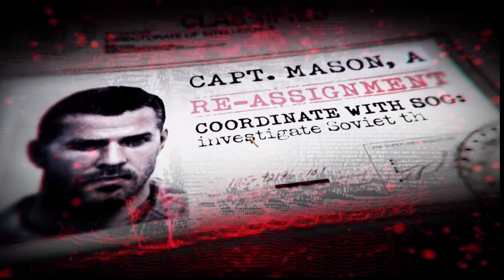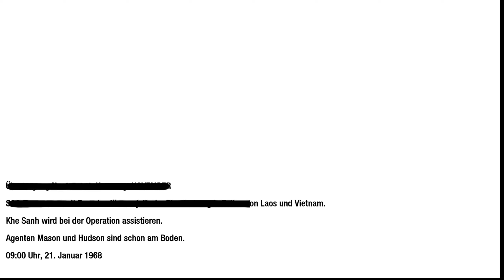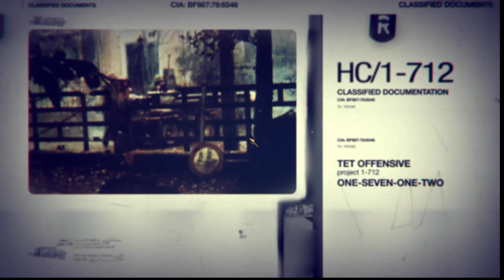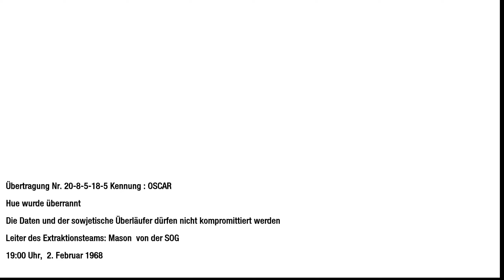Vietnam - Call of Duty: Black Ops #3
Spiel: Call of Duty: Black Ops
Genre: Ego-Shooter
Publisher: Activision
Erscheinungsdatum: 09/11/2010

Kapitel:
00:00 Vietnam
17:20 Hue

Falls euch Call of Duty: Black Ops gefällt, könnt ihr es kaufen um die Entwickler zu unterstützen.